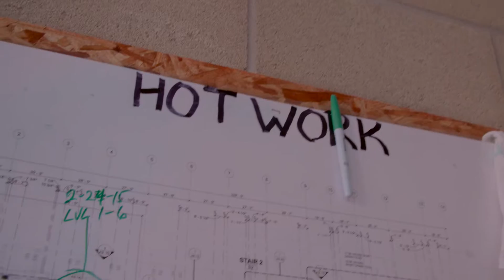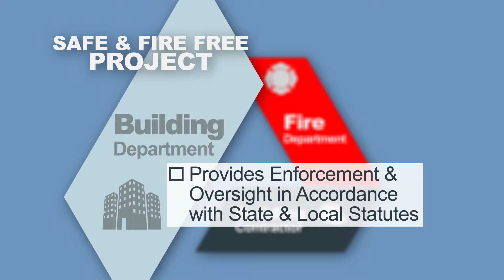CFSP Chapter 1 - Fire Prevention is Everyone's Business